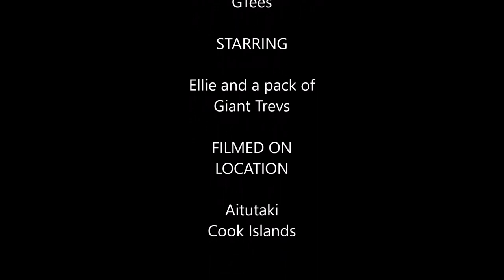Ellie Swims With Giant Trevally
Hand feeding and snorkelling with huge Giant Tevally